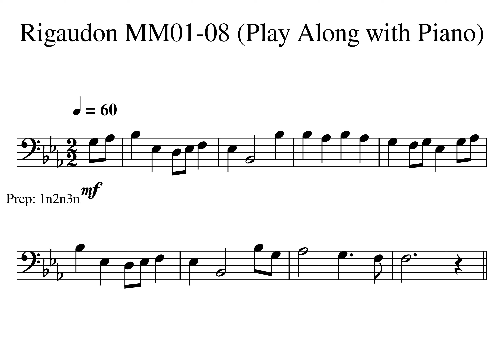Rigaudon MM01 08 Play Along with Piano Tempo 60